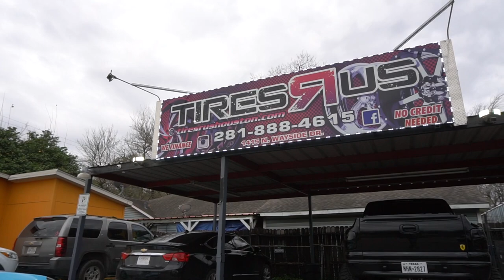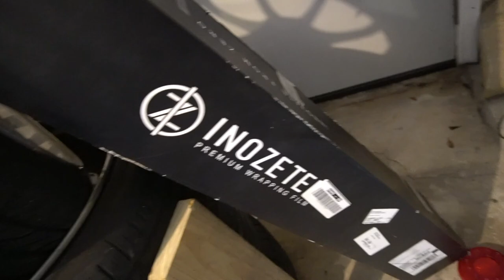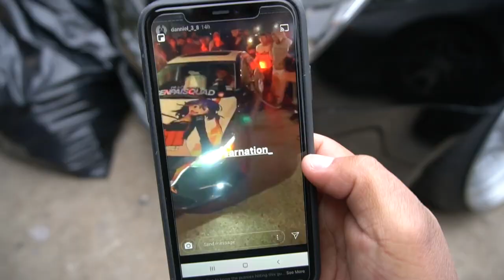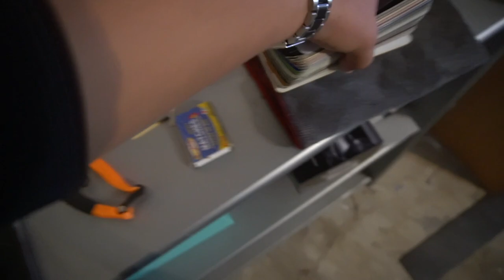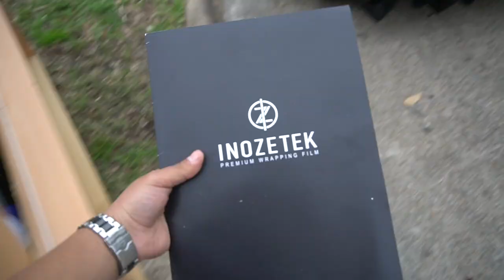PICKING NEW BAGGED G35 WRAP COLOR..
WHO EVER GUESSES MY COLOR ILL ZELLE U 20 $ LOL

GO FOLLOW MY FRIENDS AND THEIR SICK RIDES ..